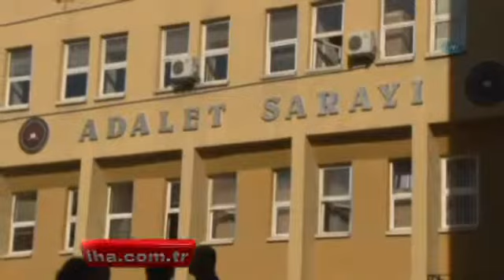12 Kasım 2013 İHA WEB TV'de günün önemli gelişmeleri-1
12 Kasım 2013 İHA WEB TV'de günün önemli gelişmelerini sizin için derledik-1
12 Kasım 2013 İHA WEB TV'de günün önemli gelişmelerini sizin için derledik-1
12 Kasım 2013 İHA WEB TV'de günün önemli gelişmelerini sizin için derledik-1

                                        12 Kasım 2013 İHA WEB TV'de günün önemli gelişmeleri-1

                                        12 Kasım 2013 İHA WEB TV'de günün önemli gelişmeleri-1

                                        12 Kasım 2013 İHA WEB TV'de günün önemli gelişmeleri-1

kedi,mikrodalga,metrobüs,hatay reyhanlıvideosu,video,haber,haberi,videolu haber